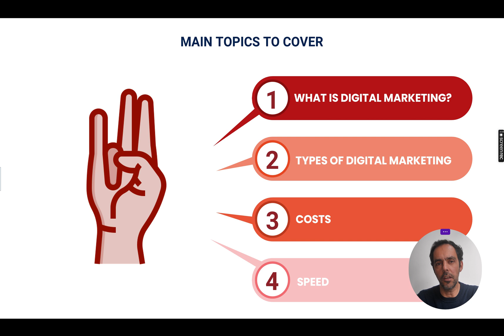DIGITAL MARKETING VS TRADITIONAL MARKETING: WHAT IS BETTER FOR YOU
DIGITAL MARKETING VS TRADITIONAL MARKETING: WHAT IS BETTER FOR YOU - READ FULL ARTICLE